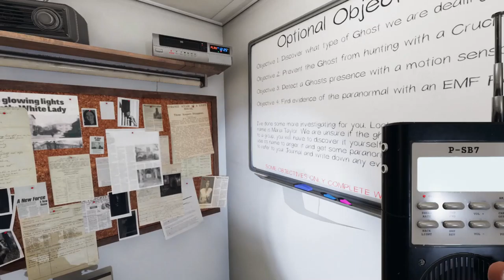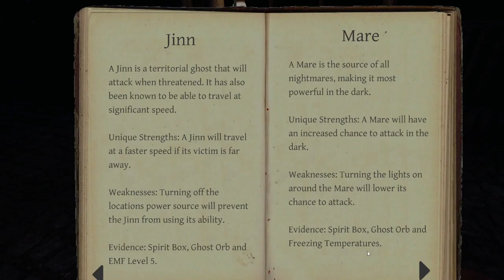Beer Bottles and Spooky things | Phas part 9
10/10 Recommend earbuds or headphones or whatever them kids call em these days.